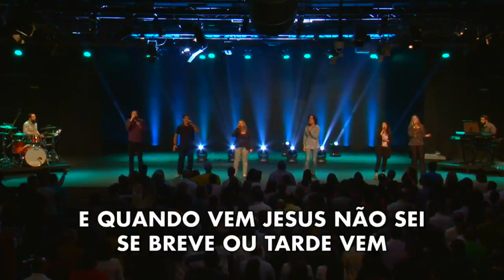Mas Eu Sei Em Quem Tenho Crido (Ibab Adoração) Solo Patricia Amorim - João Fernandes Musicas